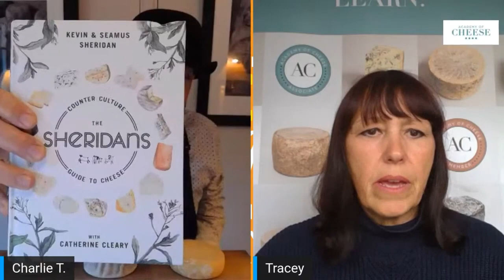Tuesday Night is Cheese Night #10: Washed rind cheese - Stinky Cheeses.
TNCN with Charlie Turnbull: Charlie talks washed rind cheeses from Ireland. We are looking at Milleens, Durrus and Gubbeen, the powerful front row of Irish washed rind cheese.